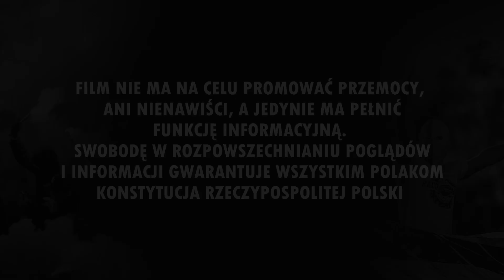"SMACZNEJ KAWUSI" - oprawa Radomiaka w Krakowie na Wiśle [LEKTOR] (26.11.2021 r.)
Wisła Kraków 0-1 Radomiak Radom (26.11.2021 r.)
Materiał dzięki uprzejmości: YouTube/Olo Film